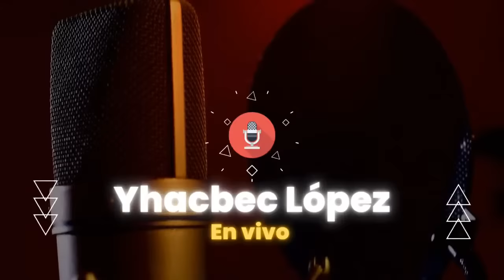Post Gran Premio de Ciudad de México 2023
Hablaremos sobre todo lo acontecido en el GP de México 2023 en el autódromo Hermanos Rosdríguez